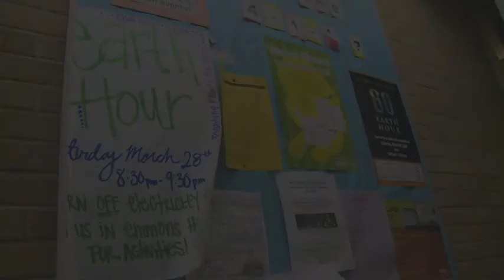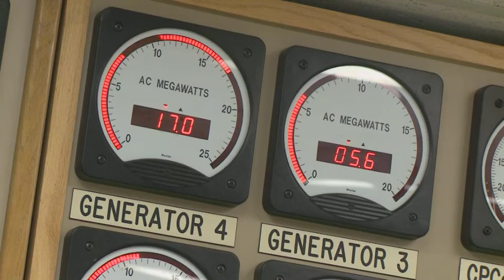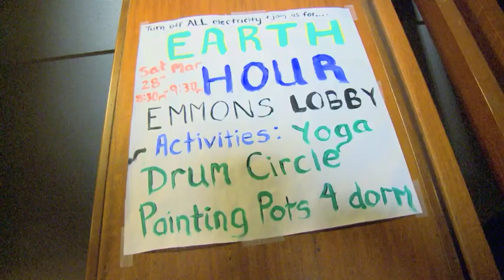MSUToday: Dim down on campus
MSU dims down during the lunch hour to Be Spartan Green.